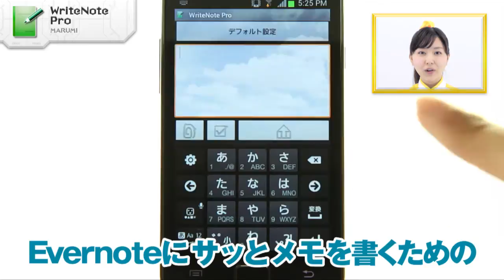かんたん便利にささっと記録! WriteNote Pro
「WriteNote Pro」 MARUMI

「WriteNote Pro」は、Evernoteにサッとメモを書くためのシンプルなアプリです。このPro版には便利な機能がたくさんついているので、あります！デフォルトのノート設定のほか、５種類のノート登録が可能！共有メニューからの起動もできるので、使いやすいっ♪さらにPro版だけの機能として、GPSの位置情報をつけたり、チェックボックスをつけたり、画像の添付が可能！「WriteNote Pro」は、To doリストや日記、記録などをかんたんに作成できるように特化した、とっても便利なアプリなので、あります！